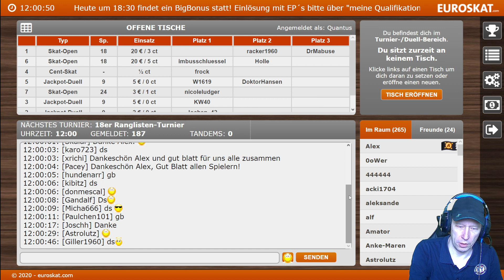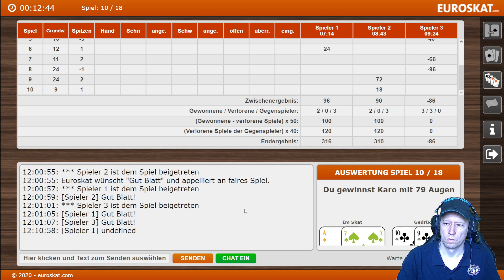Skat 18er Rangliste Riskante Reizungen führen zu verlorenen Spielen !!!